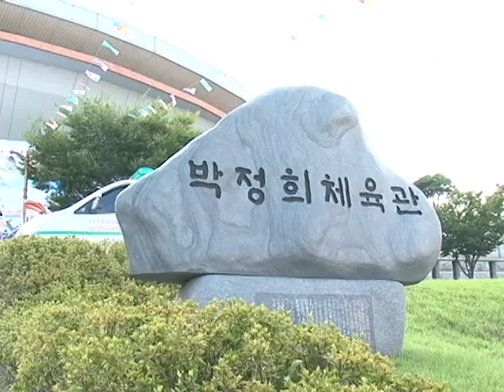태권도인들의 대축제! 2010 태권도의 날!